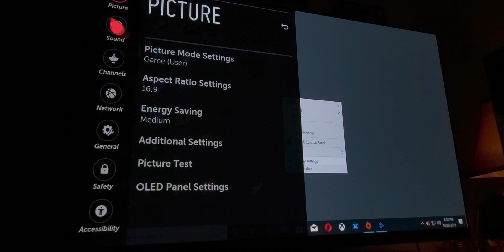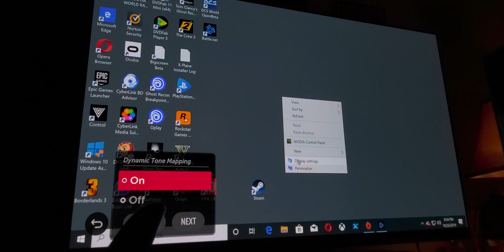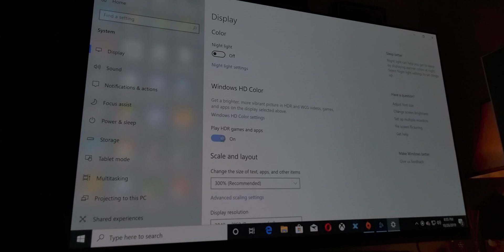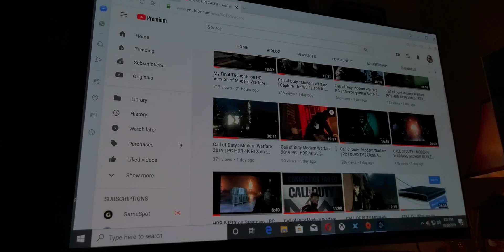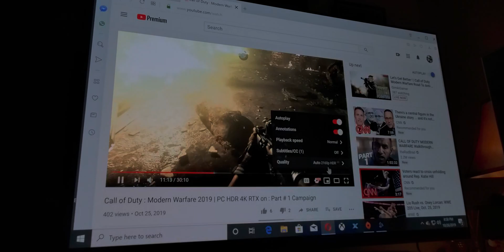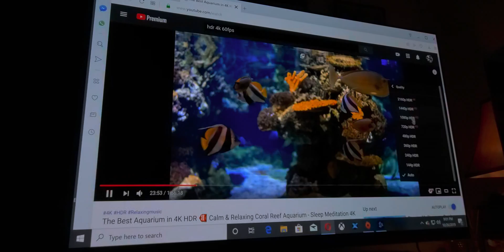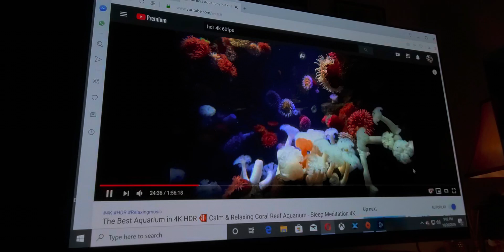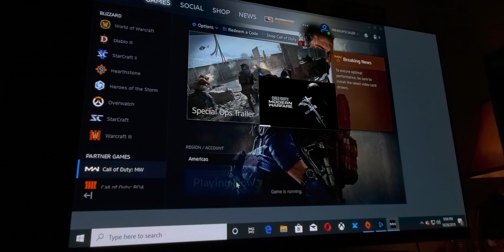Connecting your Windows HDR Enabled PC to OLED & What you need to know !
This Video is a Short Tutorial for those of you who are interested in Connecting & using your PC via OLED HDR 4K TV Panel . I hope you find this Video informative.